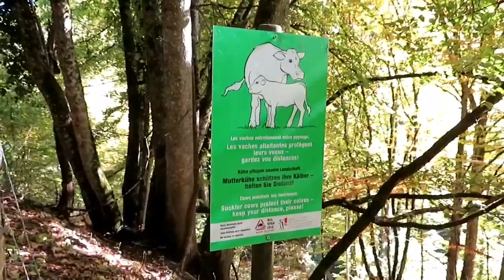Воскресная прогулка. Осень в Швейцарии 13.10.18